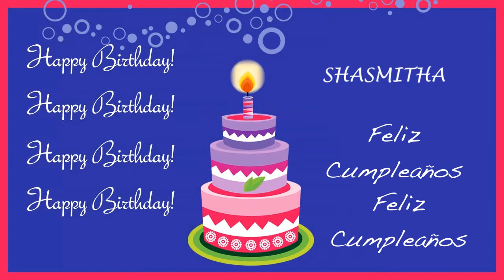Shasmitha Card Tarjeta - Happy Birthday